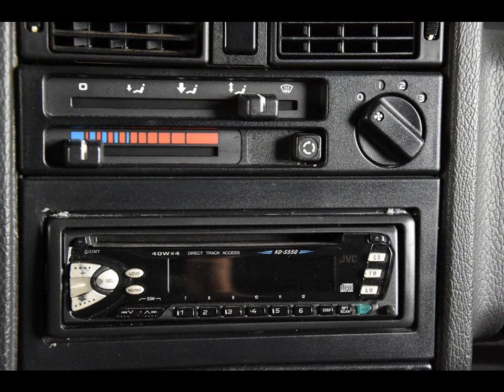VOLVO 340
Merk en model: VOLVO 340
Uitvoering:  DL 1.4 Special Variomatic
Transmissie: Automaat
Brandstof: Benzine
KM stand: 134000
Bouwjaar: 1986
Gewicht: 970

Bedrijf: Eurodecars Automobielhandel BV
Plaats: Kerkrade